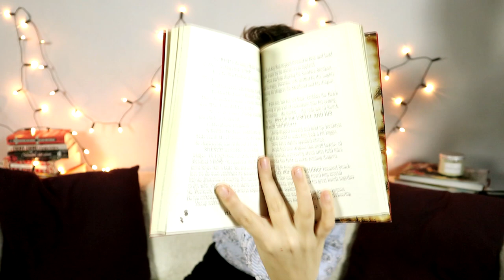Rövid és gyorsan olvasható könyvek év végére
A mai videóban rövid és gyorsan olvasható történeteket ajánlok, abból az apropóból, hogy közeledik az év vége, és ha valakinek kellene még néhány olvasmány a 2020-as könyves célkitűzés teljesítéséhez, ebből akár tud mazsolázni. :)

Említett könyvek:
Lene Kaaberbøl: A ​sárkány hívása (Igazlátó krónikák 1.)
Seanan McGuire: Minden ​szív kaput nyit (Csellengő gyerekek 1.)
Tony DiTerlizzi · Holly Black: Spiderwick ​krónika (A Spiderwick Krónika 1-5.)